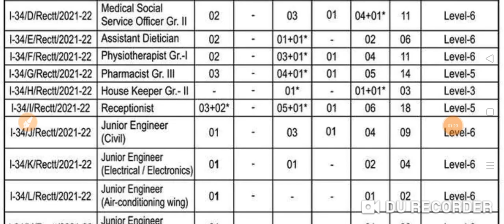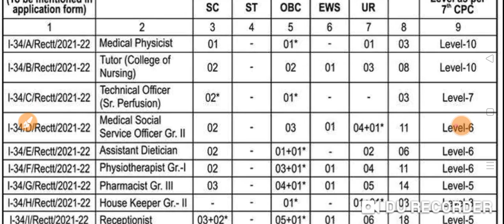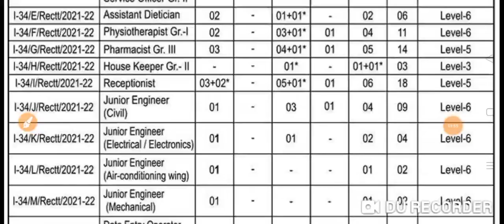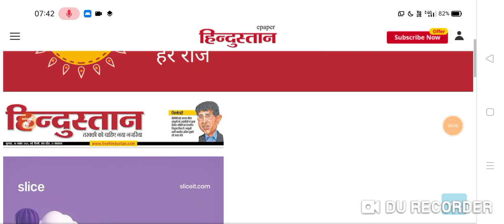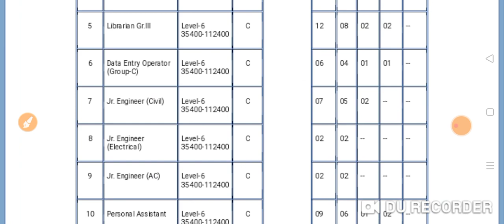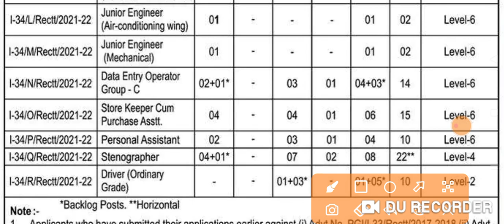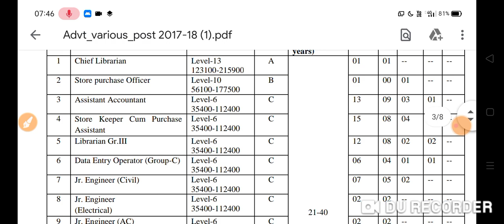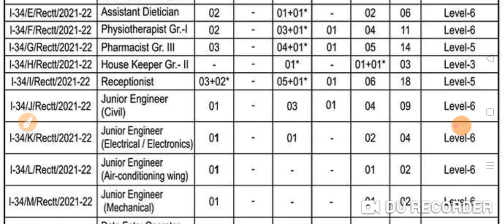SGPGI नर्स भर्ती 2021 SGPGI 173+ Permanent Various Post 2021